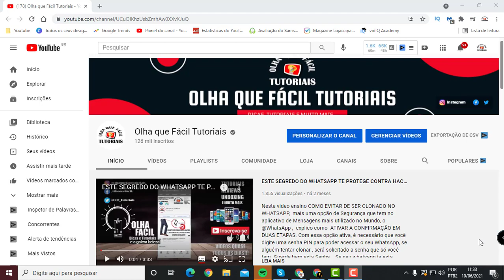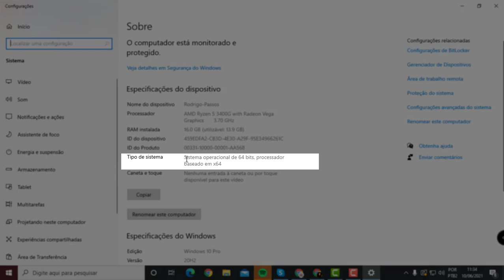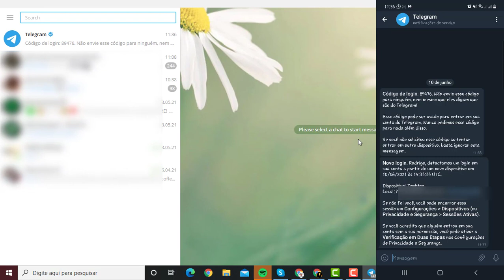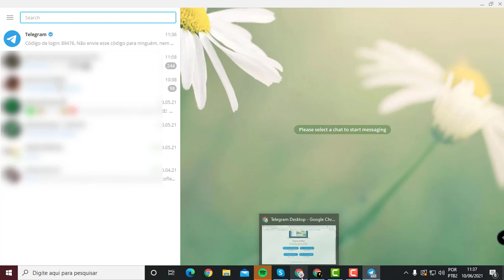COMO BAIXAR E INSTALAR O TELEGRAM NO PC WINDOWS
OfficePRO XboxGamePass XboxBrasil Seja Bem Vindo(a)! Neste video Falo Sobre Como Baixar, Instalar e espelhar o TELEGRAM DESKTOP no seu PC/NOTE, assim como o WhatsApp o Aplicativo também tem essas funções de espelhar no seu Computador ou notebook, facilitando mais o uso do aplicativo em alguns casos Aplicativo rápido e seguro para computador, sincronizado perfeitamente com o seu celular. O Telegram é tão simples que você já sabe como usar. Mensagens no Telegram têm forte criptografia e podem autodestruir. O Telegram te permite acessar seus chats com vários dispositivos.

CANAIS PARCEIROS!

rodrigopassos tutoriais oqftutoriais tecnologia aprender tiraduvidas dicas Atualização informação e muito mais! • Minha loja na Amazon Se este vídeo te ajudar, a resolver um problema ou até mesmo economizar me pague um café ☕,
pix email Ficarei Feliz Muito Obrigado 😉 Criei um Mini Curso Totalmente Grátis com 4 Aulas de Como Formatar o Computador ou Notebook com o Windows 10 Pro, Confira DIVULGAÇÃO - Todos os links de produtos que insiro são links afiliados, o que significa que recebo uma pequena comissão por uma compra sem custo adicional para você se você comprar algo através de meus links. Eu acredito nos produtos que mencionei e tenho experiência com eles. Nunca promoverei um produto que não experimentei ou do qual acho que você se beneficiará.